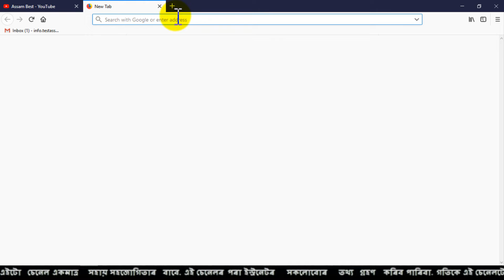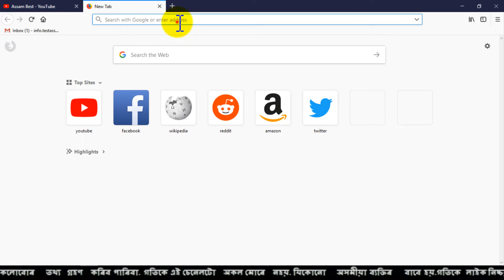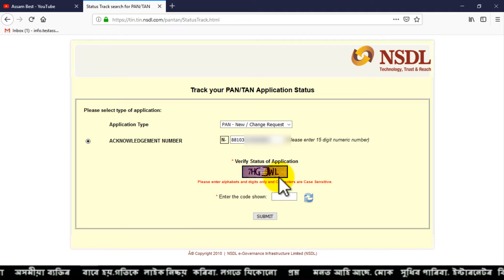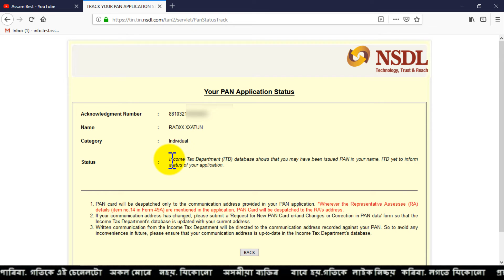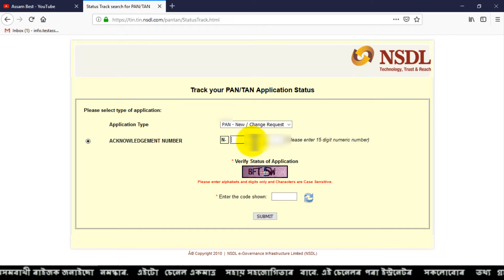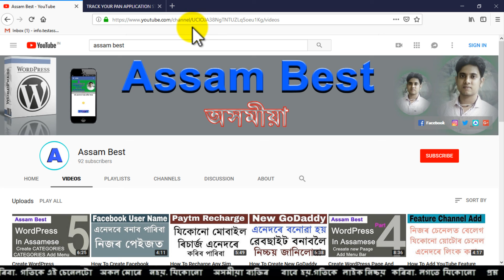Track your PAN Application Status - TIN-NSDL In Assamess